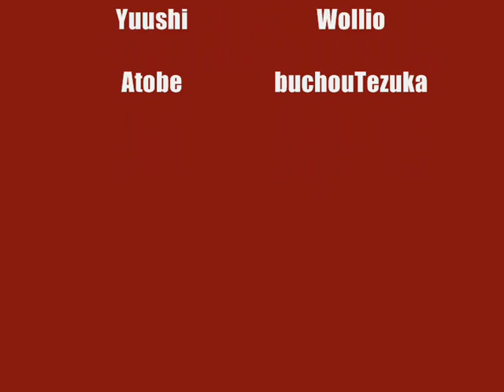Atobe got fat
A little parody of the PoT Musical Dream Live 3rd. :)
Please don't be angry with us. It's just for fun, so enjoy ;D
(it's in german with english subtitels)